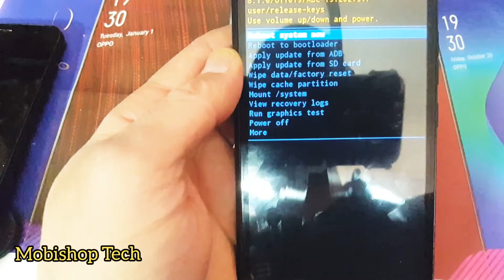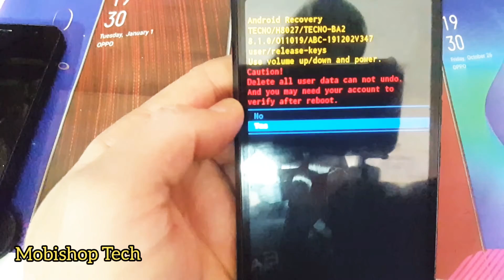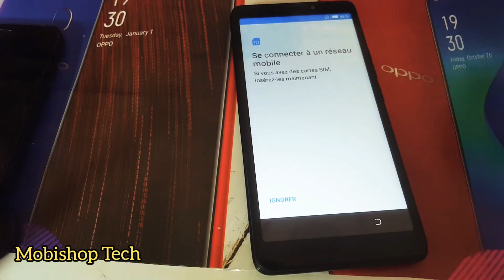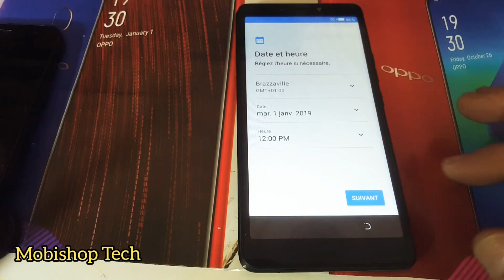Tecno POP2 PLUS(BA2) Hard rest (Factory Reset)حدف النمط تيكنو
حدف القفل او النمط لهاتف Tecno pop2 plus